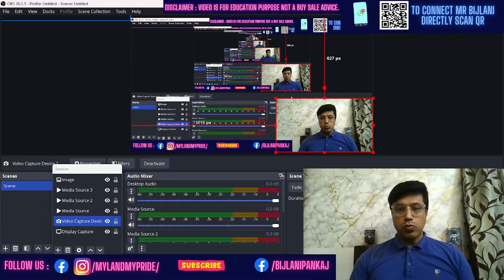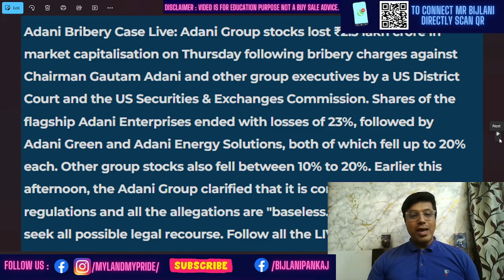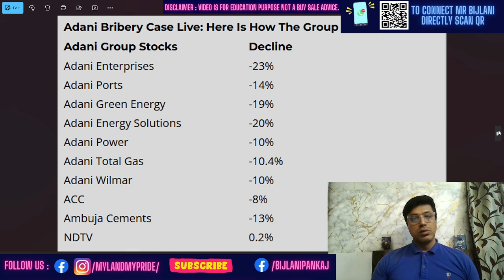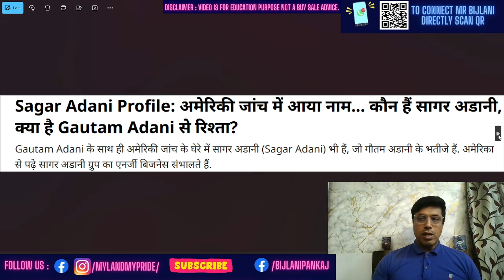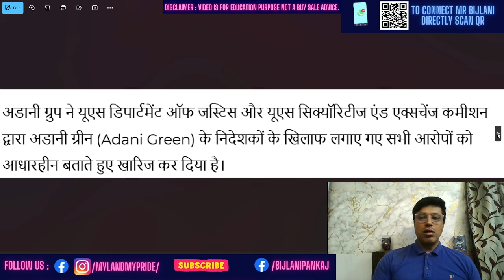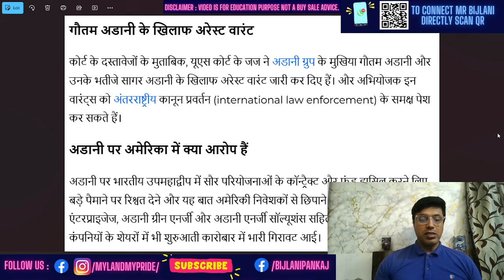अडानी पर हिट, बाजार में भूचाल Adani Empire Shaken: The Biggest Corporate Scandal in India?